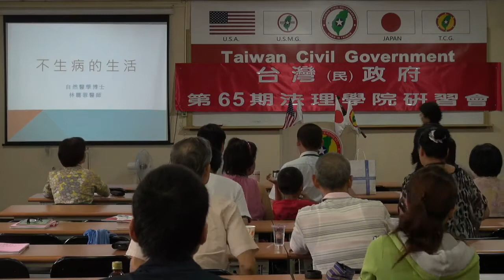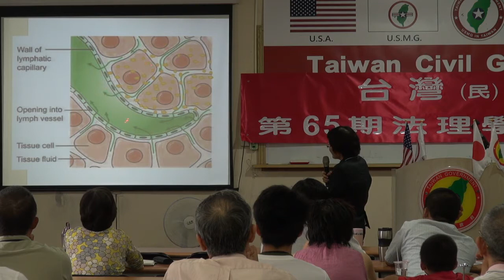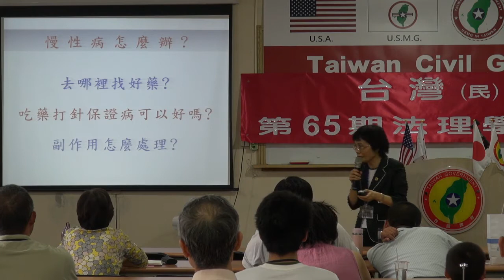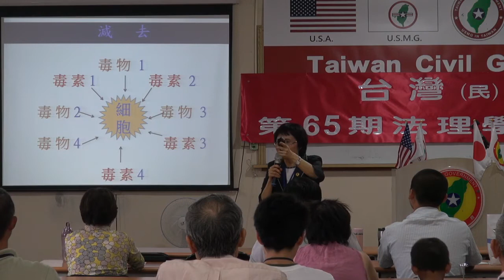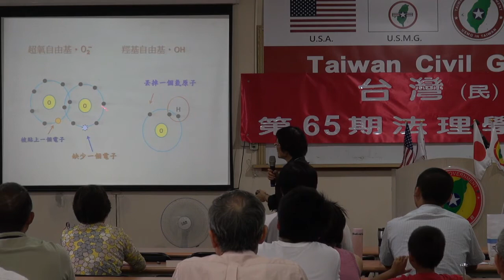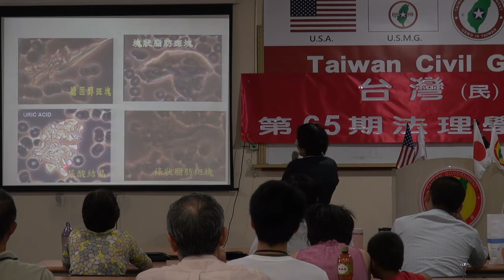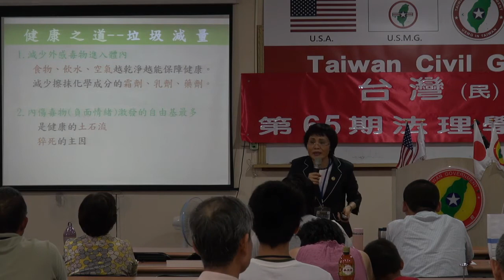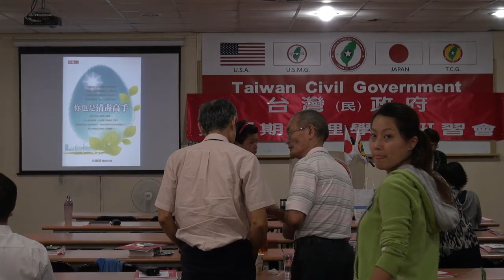130921-5-不生病的生活-林麗蓉-台灣(民)政府第65期法理學院研習會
130921-5-不生病的生活-林麗蓉-台灣(民)政府第65期法理學院研習會